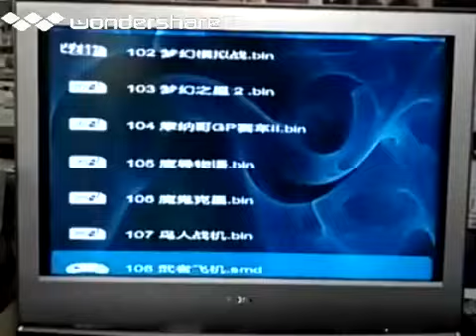[実況]「M.U.S.H.A.=武者アレスタ（MD）」PXP3初見プレイ！2回分